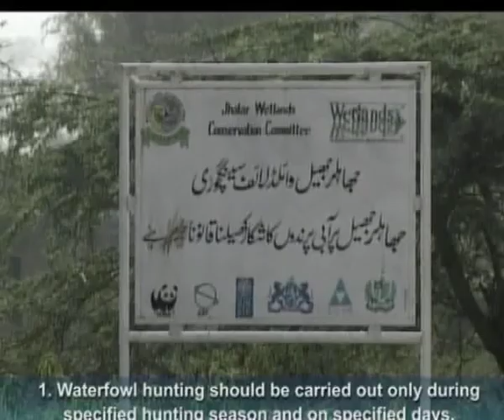World Wet LandDay Pkg